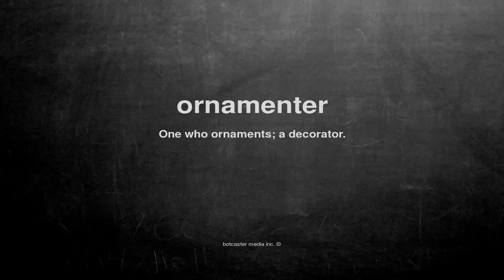What does ornamenter mean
What does ornamenter mean in English?